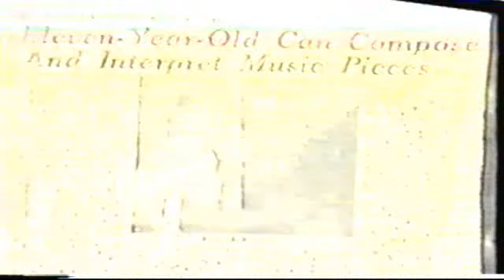BONG PEÑERA : A SAMBA SONG from Two for the Road, Live TV Telecast, 1984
It's a long title above I know, but as a journalist, I feel the subject or headline should tell it all. If YouTube will allow this, then kudos to YouTube. But more importantly, to you and me, and to whoever will watch this clip, kudos to you and me. "How lucky can we get?" This is the first ever video clip of the great artist in action, telecast before millions of Filipino viewers then, in 1984, and then now, probably even billions, after the release of this clip.

Bong had just returned from a three year stint in Hong Kong (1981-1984), and Manila celebrities like Nestor Torre and the late Elvira Manahan (she frequented Calesa Bar to watch Bong), fans themselves of the great artist,  were in into telecasting a welcome reunion for Bong. And here, right before you, is the magic of that telecast: Bong -- playing and singing his original composition "A Samba Song" that debuted in his maiden LP of the same title in 1976. Believe it or not, this is from a crude Betamax tape. Bong handed me the tape that he was about to toss and asked "Can something be done with this?" When I read the title "Two for the Road: Welcome Reunion for Bong", I went to work feverishly and here is the best that I have come up with. Pardon the video jumps and other flaws -- but restoring the clip from the Betamax copy of a copy of a copy was not an easy task. But being a fan and follower of Bong, it was the most pleasurable "task" I must confess. I had decided to upload the clip to YouTube, even without Bong's permission. When I did tell him later all he asked was, "Was it good? Will be good enough for my fans and friends who have followed me all these years?" And I said, "Yes". To which he replied with "Go ahead!"

This video clip is a keeper. It shows the best of the musicians that Bong had ever played with: Paul Candelaria is on bass, Edgar Avenir is on guitar, and Al Iglesias is on drums. Bong watched this video I had made and he was teary eyed. He told me, "You know, these guys are my friends, so close to my heart, till now. Look at them, listen to them , see how great they are -- not just highly talented with no matches, but my God, they are friends, friends then and now, I feel so close to them, actually being with them, in spite of the distance." Then he went on mentioning the sidemen with his own nicknames for them. When it came to Paul he said "Yes, from the very beginning - my Bethel friend." When it came to Edgar he said, "Koyang, oh my God, Koyang." And when it came to Al, Bong said, "White horse, white horse!" I asked him when they meant, all he said was, "Sorry, they're between them and me. I miss them, I miss each one of them. Oh God, bless and keep them!"

At that point I had to grab a tissue myself. Well, friends and followers of the great Bong Peñera, here it is: the first ever video clip of the first original song that turned the country to new heights, performed live and telecast before millions of viewers by the artist himself. It's no wonder that the current Philippine President would pick this song as his campaign and victory song. Bong Peñera mattered then, and he still does, in fact even more so now.

More clips from the same TV program featuring Jacqui Magno, Pat Castillo and Bert Nievera are coming.

SAMBAJAZZHUNTER